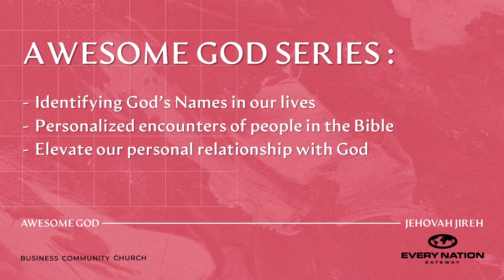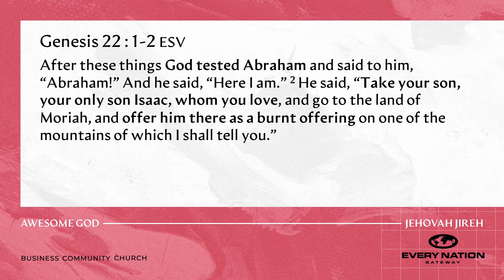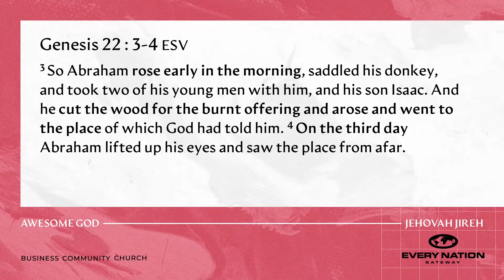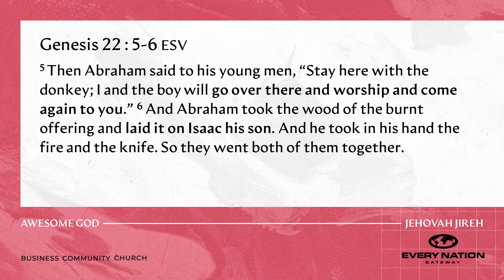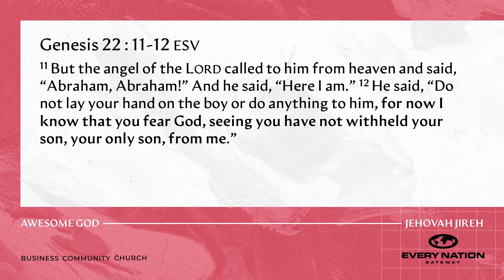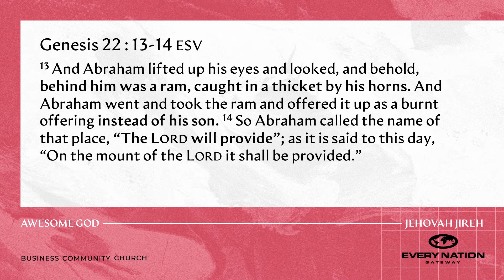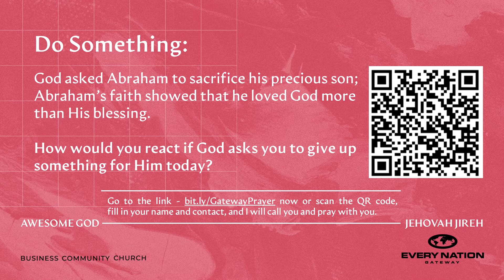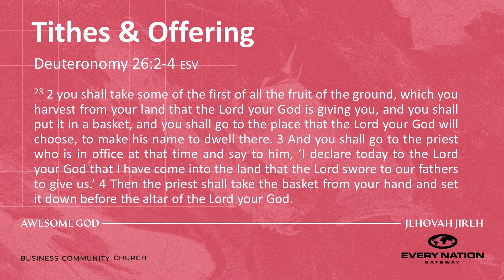[ ONLINE SERVICE ] Every Nation Gateway – 10 Feb 2021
Join us this Wednesday evening as we continue our Awesome God series, this week Andrea Low unpacks the topic of 'Jehovah's Jireh - My Provider' through one of the most significant stories about sacrificing what truly matters in life!

Come with a Ready Heart to be Blessed beyond what we can see.

SONGS FROM PRE AND POST SERVICE VIDEOS :

Written by Neil Batiancila
Streamed with permission CCLI Church Streaming Licence #1478711

WON ME OVER
Written by Eunice Loke, Neil Batiancila, Ronald Samosir, Sulyn Ooi

FOR I KNOW
Written by Joash Loh, Kweeny Libutan, Neil Batiancila

SONGS FROM TODAY’S SERVICE:

TRIBES
Written by Bryson Breakey, Sarah Bulahan, Jose Villanueva III, Elle Cabiling Tumaliuan

WORTHY
Written by Steven Furtick, Chris Brown, Mack Brock